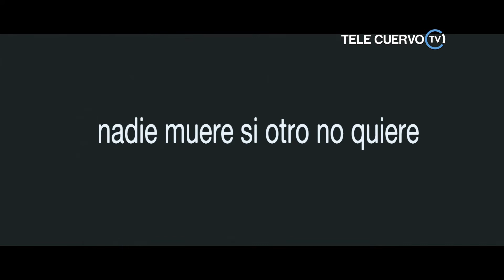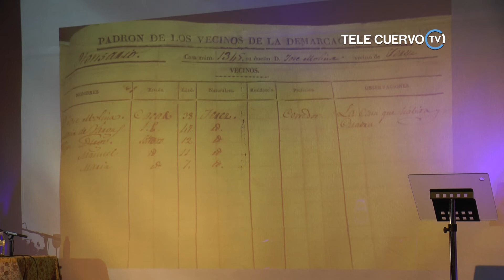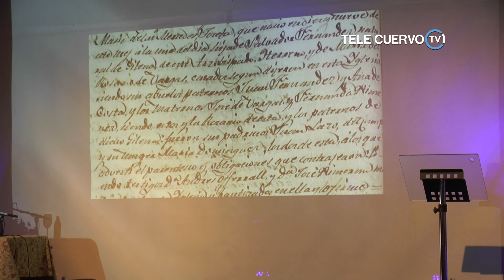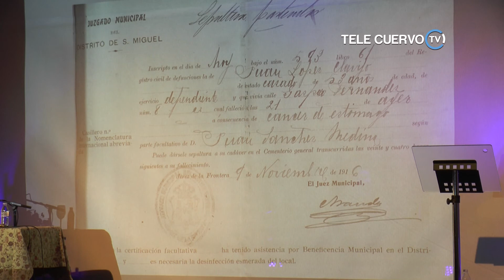VIII Choza de Juaniquín. Acto inaugural y conferencia de J.Mª Castaño.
Acto inaugural y conferencia ilustrada a cargo de José María Castaño, presentando su libro "La Albarizuela. El tercer barrio Gitano y Flamenco de Jerez", en la primera jornada de la VIII Edición de La Choza de Juaniquín en El Cuervo de Sevilla. 12 de Diciembre de 2020.